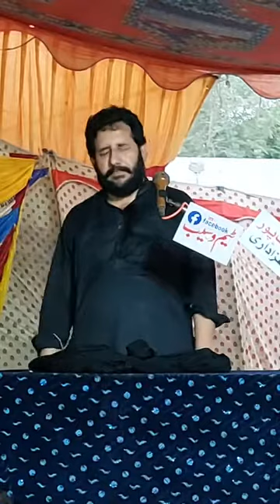Zakir Bawa Syed Murtaza Ashiq Lotian Wala